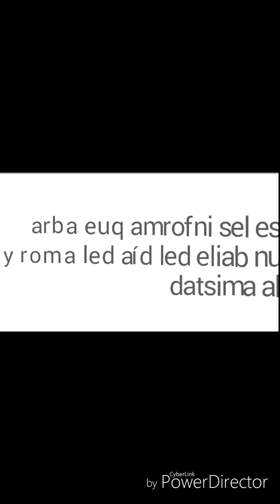Primer episodio de negro y rosa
Espero les guste mi primer episodio